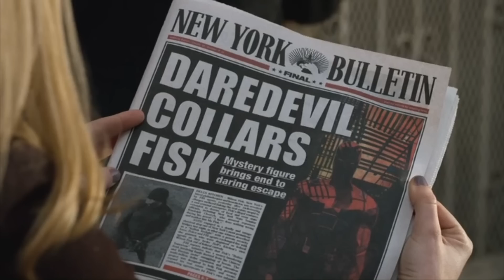Daredevil - World on fire (Music Video) HD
Hey guys!
The extraordinary thing about this video is that it contains a scene from every single episode from Daredevil s01.
SPOILER ALERT!